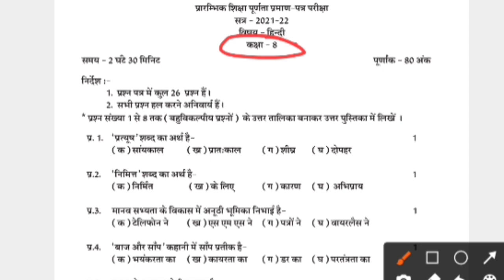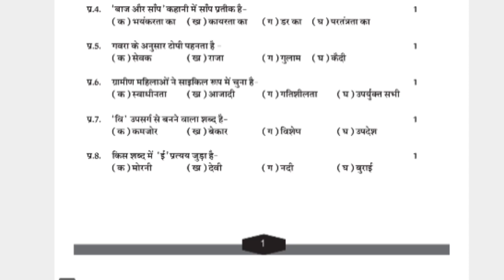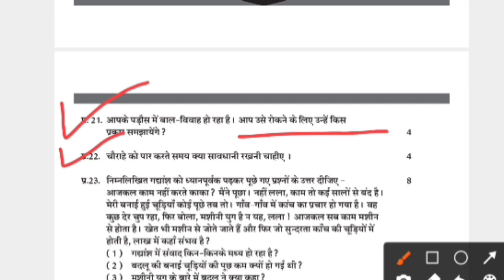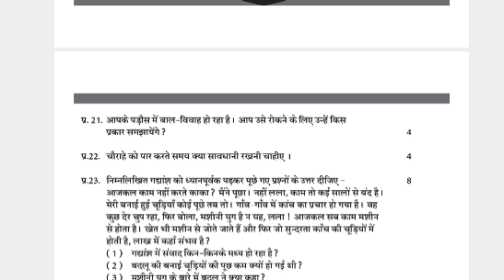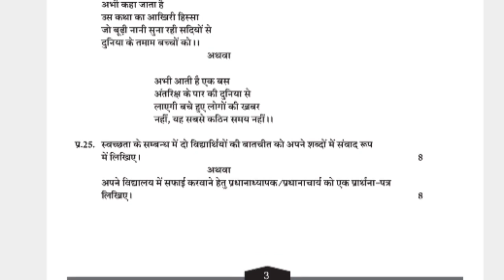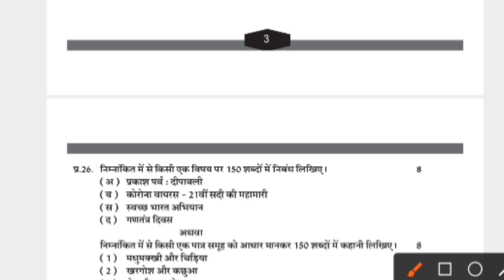Rajasthan 8th Board exam Hindi Paper 2022/Rbse 8th board paper 2022/Rajasthan 8th Hindi Paper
10th board exam 2022 time table
12vi board exam time table 2022
12th board exam 2022 time table
board exam 2022 news today rbse,
board exam update
bord  ka exam kab hoga
rbse 12th exam 2022
rbse 12th time table 2022 new update
time table 12th class 2022

5th bord admit card letest update
class 8th
8th letest update 2022
8th desh work paper
8th bord admit card download
5th admit card letest update
5th deshwork
5th deshdork letest news
8th bord letest news
8th bord exam paper
5th bord blueprint
8th bord blueprint
8th bord paper blue print
5th bord paper
8th Bord letest news
5th bord latest News
8th bord today news